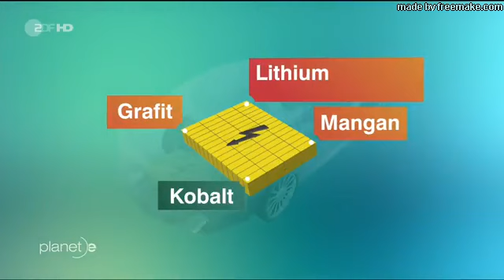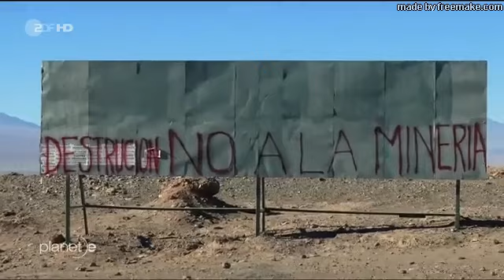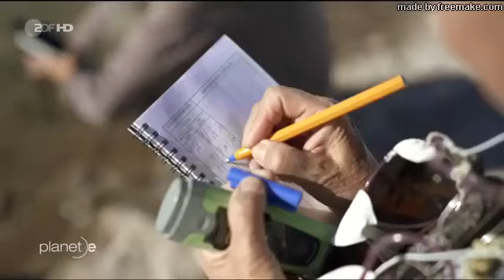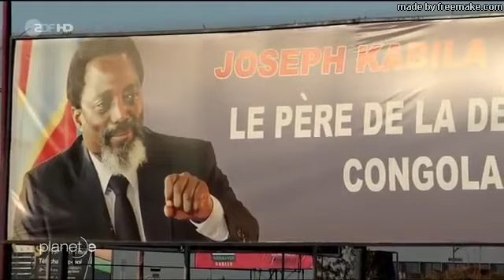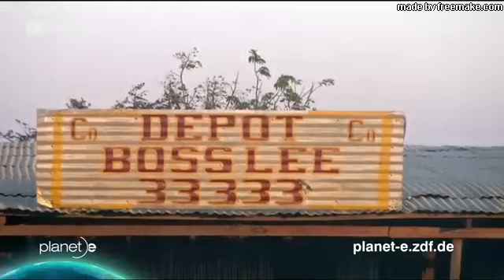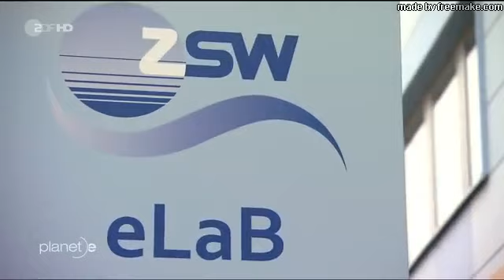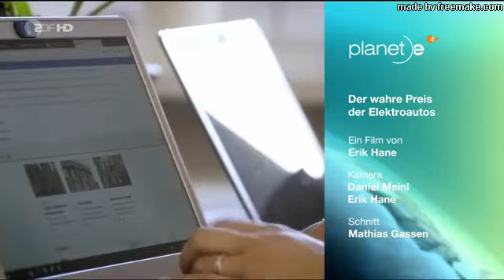Der wahre Preis der Elektroautos ZDF HD planet e